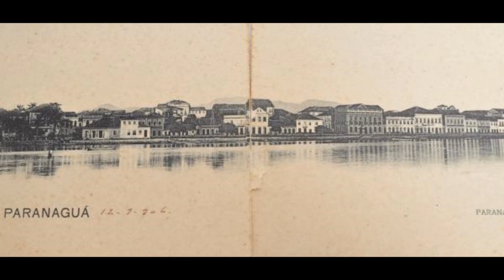Paranaguá - Pr. Antiga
Paranaguá

Paranaguá significa "Grande Mar Redondo" em tupi-guarani, sendo "Paraná" o significado de Grande Rio e "Goá" o significado de Redondo, uma referência à Baía de Paranaguá.
Paranaguá means "Grande Mar Redondo" in Tupi-Guarani, being "Paraná" or meaning of Grande Rio and "Goá" or meaning of Redondo, a reference to Paranaguá Bay.

Paranaguá é um município localizado no litoral do estado do Paraná, no Brasil. Fundada em 1648, é a cidade mais antiga do Paraná e a principal do litoral paranaense.
De acordo com a estimativa feita pelo Instituto Brasileiro de Geografia e Estatística (IBGE) em 2018, Paranaguá possui uma população de 154 936 habitantes e é a 10ª cidade na Lista de municípios do Paraná por população. Detém um produto interno bruto de 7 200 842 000 reais (2010), que é o sexto maior do estado. Seu porto é sua principal atividade econômica.
Cidade histórica e turística fundada na primeira metade do século XVII, tem, como sua principal atividade econômica, a de porto escoador da produção do Paraná, interligando o estado às demais regiões do país e do exterior. A construção de suas docas data de 1934, quando passou a figurar entre os principais portos do Brasil, com a denominação de Porto Dom Pedro II. Testemunha de mais de 400 anos de história, guarda, ainda, vestígios da época da colonização portuguesa em seus casarios de fachada azulejada, em suas ladeiras de pedra e em suas igrejas. O município foi criado através da Lei 5, de 29 de julho de 1648, e instalado na mesma data, tendo sido desmembrado do estado de São Paulo.
Os habitantes naturais do município de Paranaguá são denominados parnanguaras. Está localizado a uma distância de 91 km da capital do estado, Curitiba.
*Fonte: Wikipédia, a enciclopédia livre.

Paranaguá is a municipality located on the coast of the state of Paraná, in Brazil. Founded in 1648, it is the oldest city in Paraná and the main on the coast of Paraná.
According to the estimate made by the Brazilian Institute of Geography and Statistics (IBGE) in 2018, Paranaguá has a population of 154,936 inhabitants and is the 10th city in the list of municipalities in Paraná by population. It has a gross domestic product of 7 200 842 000 reais (2010), which is the sixth largest in the state. Its port is its main economic activity.
Historical and touristic city founded in the first half of the 17th century, its main economic activity is that of a outlet for the production of Paraná, connecting the state to other regions of the country and abroad. The construction of its docks dates back to 1934, when it became one of the main ports in Brazil, under the name of Porto Dom Pedro II. Witnessing more than 400 years of history, it still keeps traces of the Portuguese colonization period in its tiled houses, stone slopes and churches. The municipality was created through Law 5, of July 29, 1648, and installed on the same date, having been separated from the state of São Paulo.
The natural inhabitants of the municipality of Paranaguá are called parnanguaras. It is located at a distance of 91 km from the state capital, Curitiba.
Source: Wikipedia, the free encyclopedia.